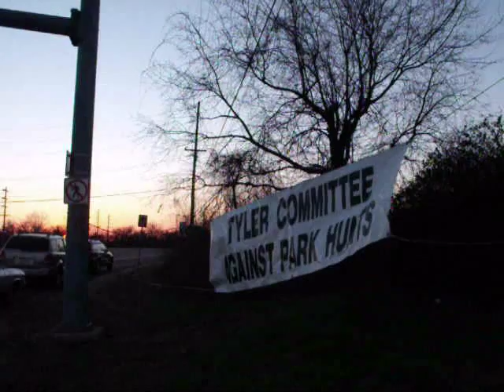2010 Tyler Park Deer Hunt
Temperatures in the 20's did not keep 125 hunters and a smaller number of protesters away from Tyler State Park's 23rd annual shotgun deer hunt Wednesday morning...
BuxMontNews.com